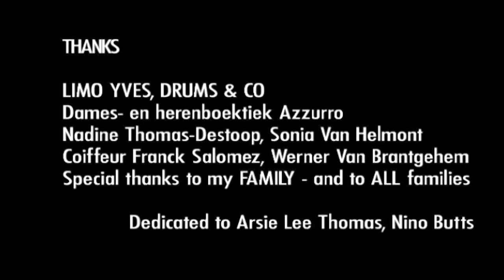MONEY by Jamal Thomas